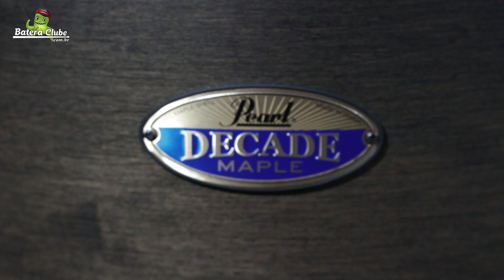Super Teste da Pearl Decade Maple com 3 Microfonações e Sons!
Quer comprar e ver produtos Pearl?

Pearl Decade Maple Satin Black Burst
Setup: Bumbo 22x18", 8x7", 10x7", 12x8", surdos 14x14" e 16x16" e Caixa 14x5,5"

Peles Attack Drumheads 2-Ply Medium Thin Clear nos tons e surdos e Bobby Rondinelli Signature na caixa.

Captação com microfones Audio-Technica: Overs AT2020, Bumbo ATM250, Caixa PRO63, Tons ATM230, Surdo PRO23, Room AT2021 e Interface de Áudio Tascam.

Núcleo: Ricardo Goedert
Edição: Matheus Calchi
Produção: João Giardim
Áudio: Matheus Calchi e Juninho Costa

Vídeo realizado no Showroom do BateraClube.com.br em Guarulhos-SP Brasil, no ano de 2019.

Twitter.com/BateraClube1